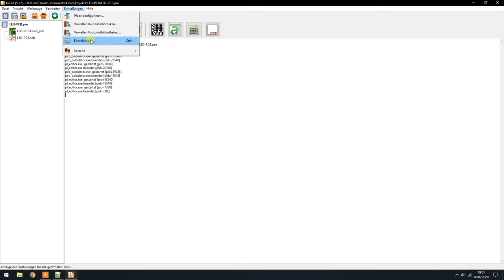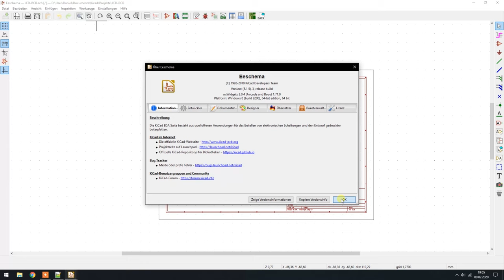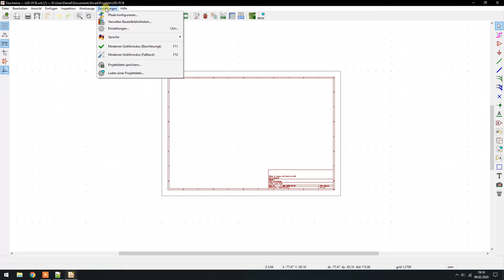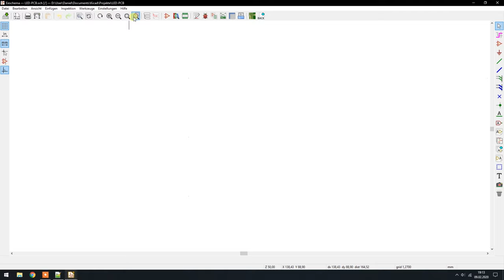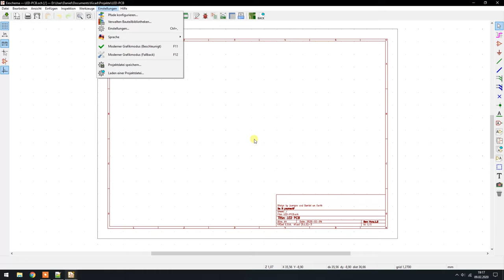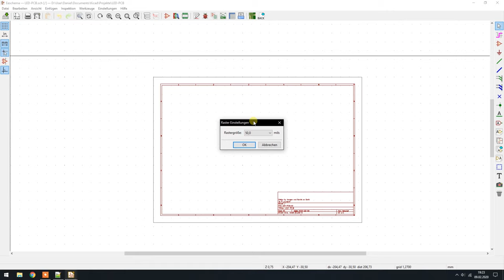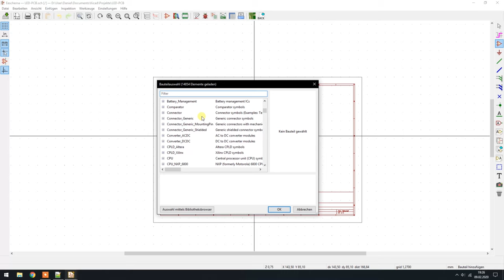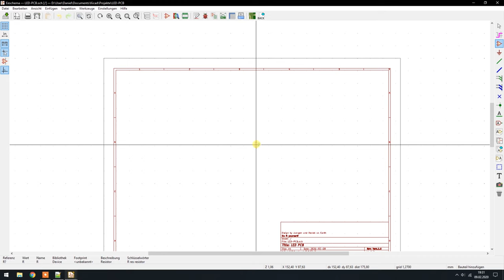KiCad Tutorial für Anfänger #2 - Arbeitsblatt, Schaltplaneditor, Tastenkombinationen, Bauteilsuche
Dieses Video ist der zweite Teil unserer KiCad Tutorial Serie.

In dieser Videoreihe erklärt Jürgen euch Schritt für Schritt, wie man eine PCB-Platine herstellt. Dabei werden alle Themen vom Layout bis zur  Fertigung genau erklärt. Am Ende der Serie sollten auch alle die bisher noch keinerlei Erfahrungen mit dieser Thematik hatten in der Lage sein, eine Platine für ihr nächstes Projekt selbstständig herzustellen.

In diesem Teil erklärt Jürgen euch, die ersten Grundlagen über die Arbeit mit KiCad.
Dazu gehören zum Beispiel folgende Themen:
- Erste Schritte mit dem Schaltplan-Editor
- Grundinformationen auf dem Arbeitsblatt hinterlegen
- Die wichtigsten Tastenkombinationen, bzw. wo man Informationen zur Tastenbelegung findet
- Wie man die Bauteilsuche in KiCad richtig verwendet, bzw. wie man die benötigten Bauteile findet

Und für alle, denen es nicht schnell genug gehen kann:

Stöbert einfach mal durch meine Amazon Empfehlungen:

Mein Video-Zubehör:
Adobe Premiere/Photoshop Elements 14